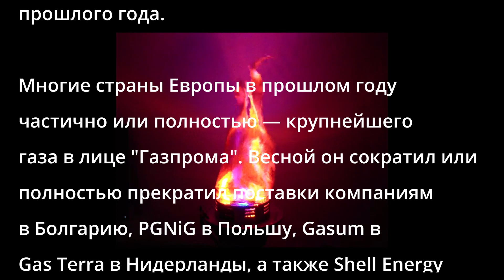Внезапно! Европа ликует! Решили газовую проблему? Конец энергетическому кризису!